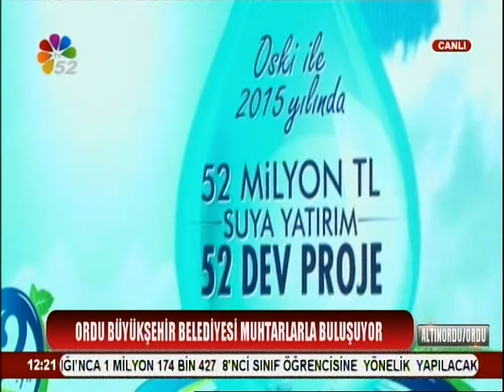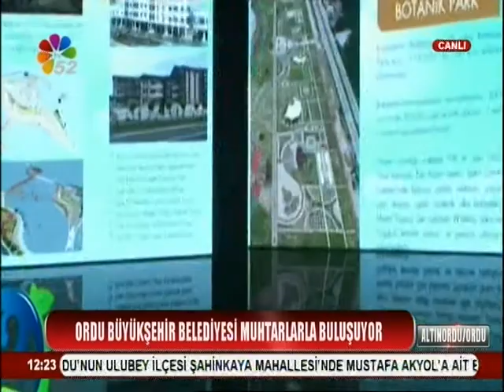26/04/2016 OBB 2.YILI MUHTARLAR BULUŞMASI